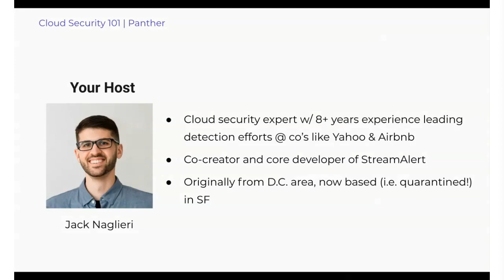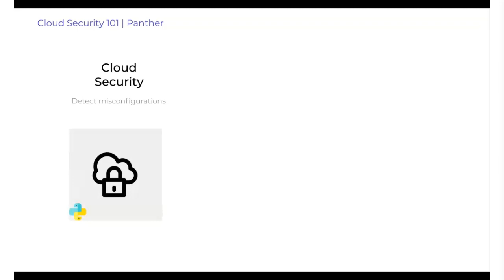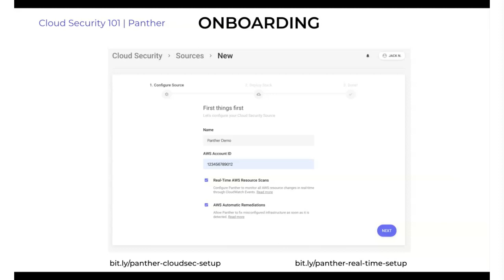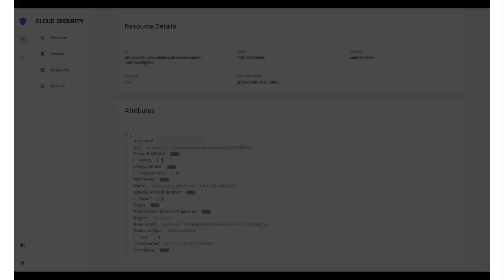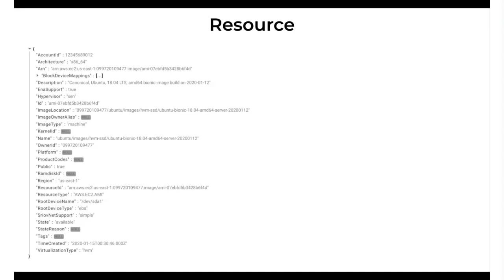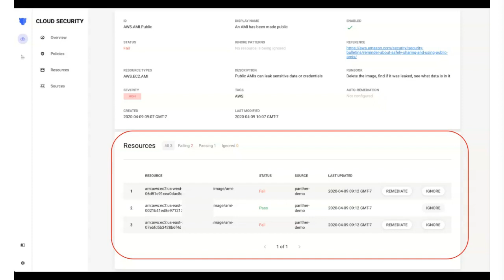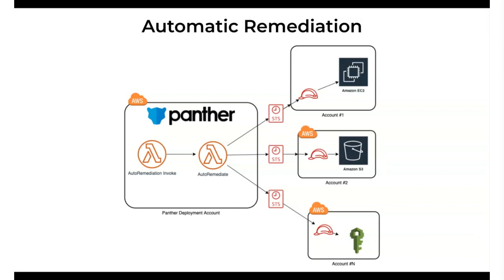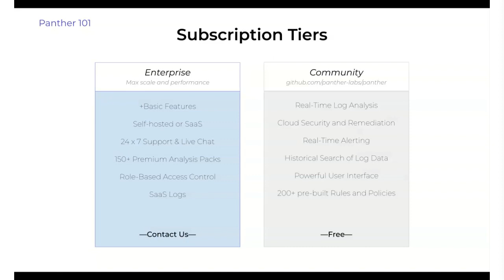Cloud Security 101 with Panther - April 9, 2020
Demand for cloud computing is at an all time high. Unfortunately, so are breaches related to cloud environments! In this webinar, Panther founder & CEO Jack Naglieri discusses:

● How to configure Panther for real-time continuous monitoring of your AWS cloud infrastructure

● How Panther enables quick and automatic remediation of misconfigured resources

● Pre-built Panther policies that can immediately improve organizational cloud security posture

● How to write and test custom policies to meet the unique security requirements of your business